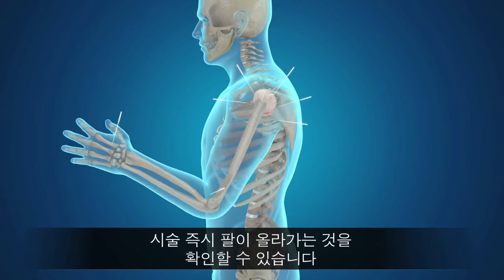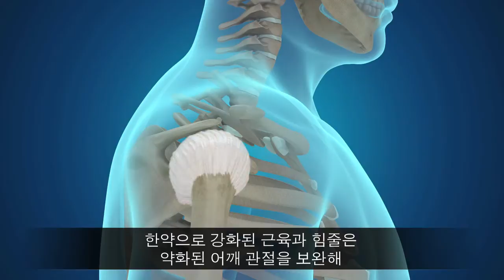어깨관절염은 어떻게 치료하나요 김현욱 천안